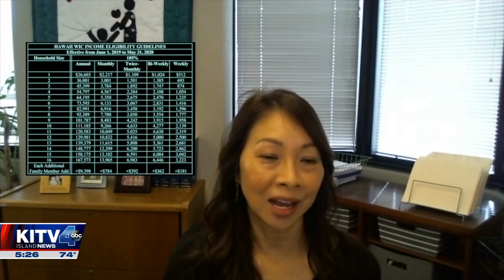Wellness Wednesday: EWIC now available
Melanie Murakami, Branch Chief of WIC Services - Hawaiʻi State Department of Health - spoke with Good Morning Hawaii's Tesia Worley about WIC services still being provided during the pandemic.

Q: For those not familiar, what is WIC?
WIC is the Special Supplemental Nutrition Program for Women, Infants and Children. WIC is federally-funded and the nation's most successful and cost-effective public health nutrition program. The Hawaii WIC Program provides wholesome food, nutrition education and community support for income-eligible women who are pregnant or postpartum women and infants and children up to 5 years old. We give moms the resources, knowledge and tools they need to be the moms they want to be. We also provide support for anyone who cares for a child. This includes moms, single fathers, grandparents, foster parents, stepparents and guardians.

Q: The Hawaii WIC Program recently launched eWIC. Tell us what eWIC is and how that's helping local families feed their keiki.
During the last eight months, the Hawaii WIC Program has been transitioning from paper checks to eWIC (electronic benefits) statewide. eWICis just like a debit card that provides greater flexibility in shopping for WIC-approved foods at local grocery stores. There's even a free WICShopper app that allows you to check your benefits at any time to see what foods you have left in your account. The Hawaii WIC Program has continued to work on our eWIC launch during the COVID-19 emergency to ensure access to eWIC for residents across the state. It's especially important now because so many people are in need of extra support with the safer-at-home orders.

Q: How can moms, dads, grandparents or other caregivers of keiki find out if they qualify for WIC?
A: WIC offices throughout the islands remain open and accessible by telephone. Current clients are encouraged to call their respective WIC office if they have any questions or need support. If you want to see if you qualify for WIC, visit health.hawaii.gov/wic. You'll find information on how to apply for WIC, more information on eWIC, and phone numbers for your nearest WIC office.